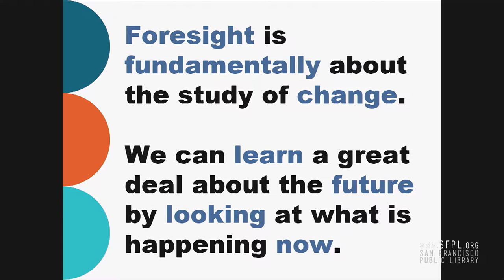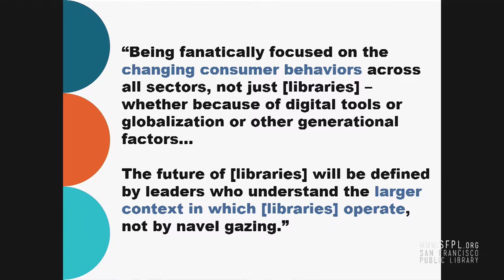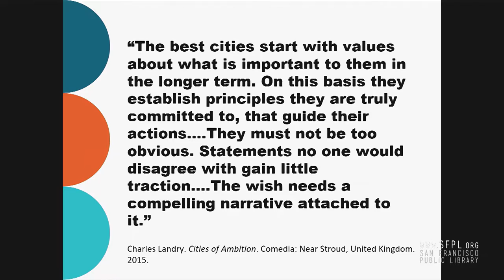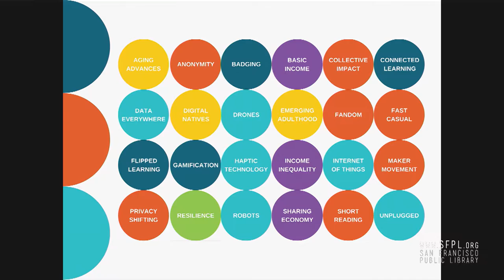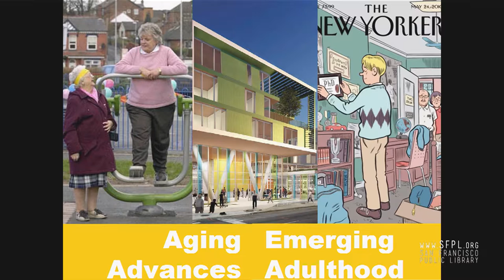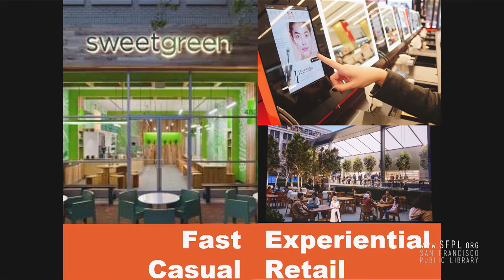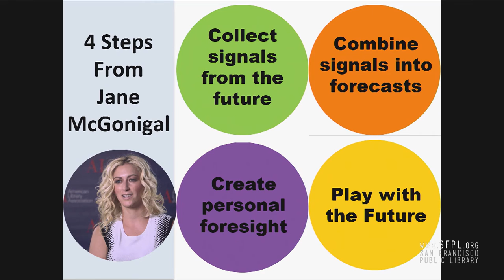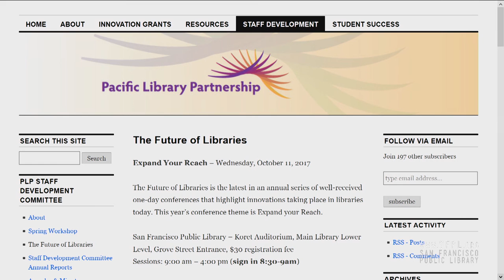Miguel Figueroa "Values-based Futures" at Future of Libraries 13 at the San Francisco Public Library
For many futurists and foresight professionals, thinking about the future starts when we activate our minds to look for signals and trends outside of our immediate environments. In a profession like librarianship, which has adapted to generations of changes and trends, we combine those signals with our professional values to envision new futures for our spaces, programs, services, collections, and partnerships. Miguel Figueroa will share some of the insights from the first three years of ALA’s Center for the Future of Libraries and some of the values-based innovations that library professionals have proposed for our futures.